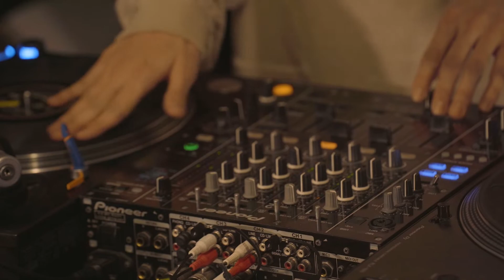[Live] SAMO KHIYOTA MEDLEY | Performed by SAMO KHIYOTA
𝒘𝒉𝒚 𝒅𝒐 𝒘𝒆 𝒎𝒂𝒌𝒆 𝒎𝒖𝒔𝒊𝒄 ?

OPCD Presents
Live @ OPCD Vinyl

All Tracks
Produced by SAMO KHIYOTA
Recorded in Yanceyclub
THE SOUND OF YANCEYCLUB Presents.

Track List
1. KHIYOTA BLUES (0:00 ~ 0:48)
2. WALTS FOR SAMO (Feat. Lazykuma, Frete, Jaeho Kim) (0:48 ~ 3:38)
3. DOUBLE DRUMMING SESSION IN JAMAL WEEK (Feat. Kim Hyung Gyun) (3:38 ~ 4:33)
4. LONNIE (4:33 ~ 6:04)
5. KAWARA (6:04 ~ 7:47)
6. UNTITLED (美正) (Feat. Kim Oki) (7:47 ~ )

Composed by SAMO KHIYOTA @samo_yanceyclub
Arranged by SAMO KHIYOTA
DRUM 1 by Kim Hyung Gyun (DOUBLE DRUMMING SESSION IN JAMAL WEEK) @drumgyun
DRUM 2 by SAMO KHIYOTA (DOUBLE DRUMMING SESSION IN JAMAL WEEK)
BASS by Jaeho Kim (WALTS FOR SAMO) @jhguiin
Saxophone 1 by Lazykuma (WALTS FOR SAMO) @kumapark80
Saxophone 2 by Kim Oki (UNTITLED (美正)) @donmansuki
Violin by Frete (WALTS FOR SAMO) @freteverlasting

Project
Director  Opal
AD  Lee Sunkyung
Videographer  jungk, Hwang Junghwan
Photographer  SIN-YOUNG KIM
Recording Engineer  Jung Ji Un
Graphic Designer  JEONG-YEON KIM, preriro
Editor  squib